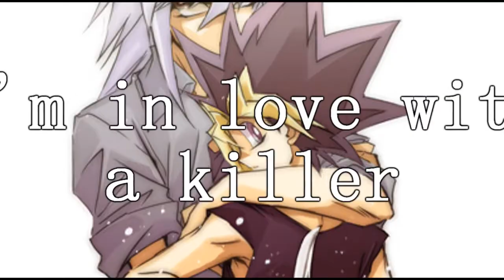Masochistic thriller~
Sorry for upload spam... but you know when inspiration strikes ^^"

and is it just me, or was this song MADE for kleptoshipping?!

happy day after thanksgiving everyone :]

btw, Jeffrey Star's hair is ALMOST as crazy as Yuugi's xP